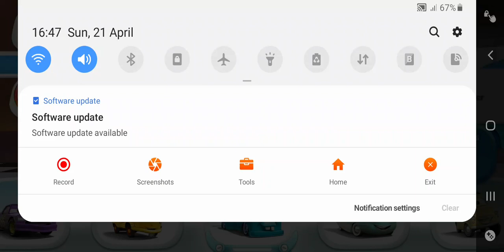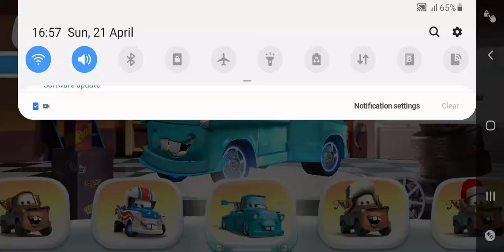Cars Fast As Lighting Paint Job Series; 8; Mater; Mater The Greater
Here Is Episide 8 Of The CFAL Paint Job Series